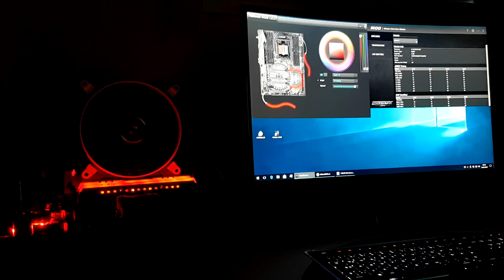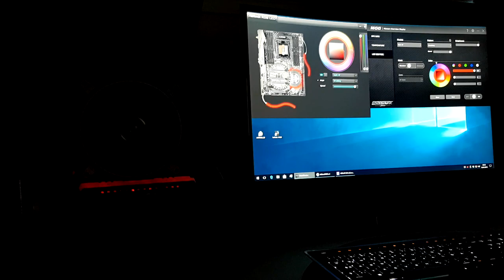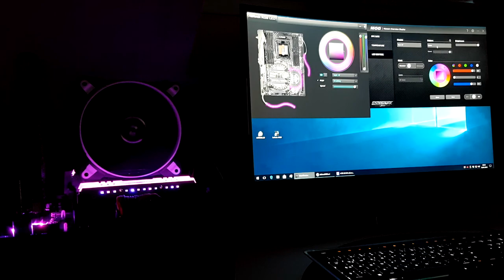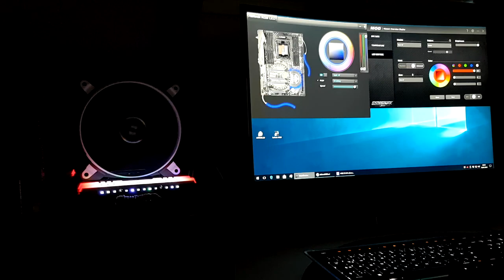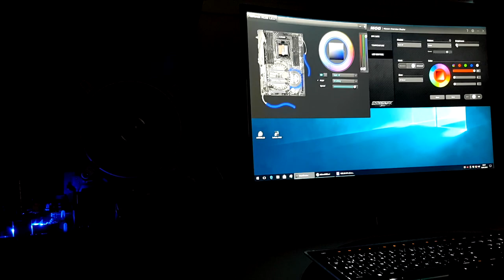Ballistix Tactical Tracer RGB MOD Video Tutorial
Hier ist der vollständige Ballistix Tactical Tracer RGB 32GB DDR4 RAM Kit Test